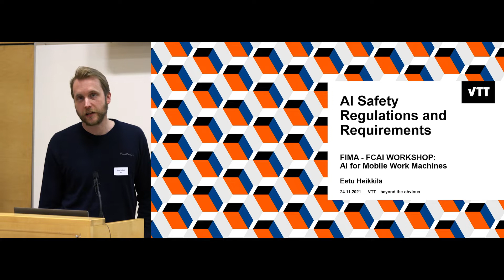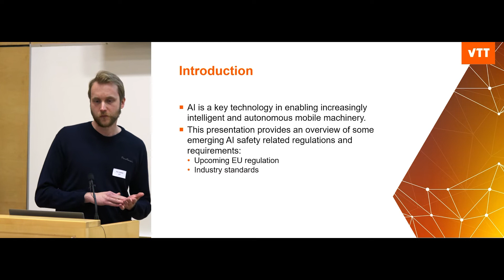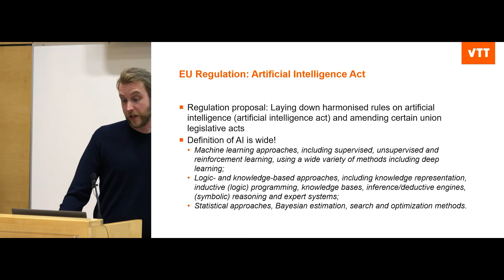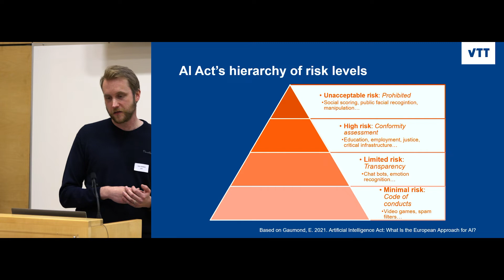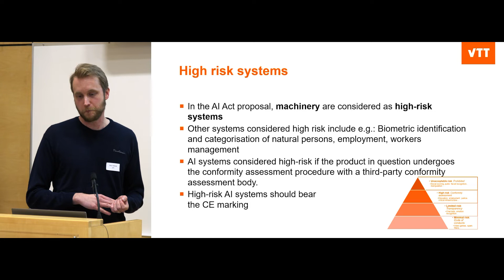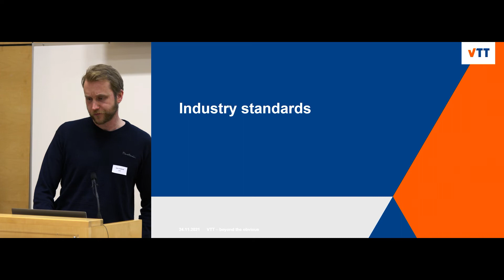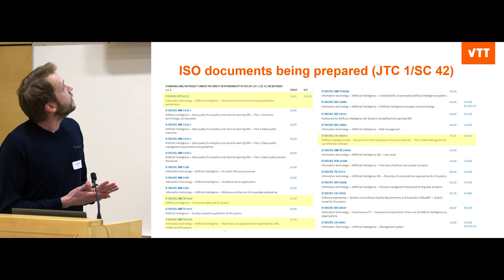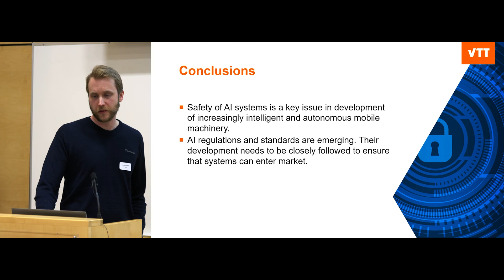13 AI and Safety, Eetu Heikkilä, VTT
FIMA-FCAI workshop AI for Mobile Work Machines was held on Nov 24th, 2021 in UKK Institute, Tampere

Artificial intelligence is expected to bring tremendous value especially in the areas where the work conditions for humans are not ideal. Bringing safe automation to those complex and unstructured environments is under active research and development currently. In this workshop we explored how AI today and in the future could support the data efficient development of safe mobile work machines operating in collaboration with humans.